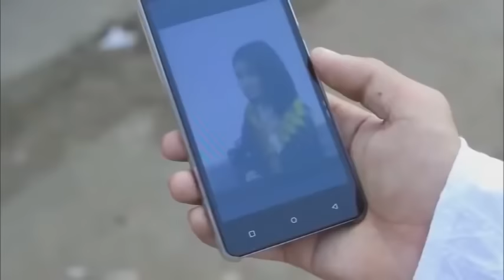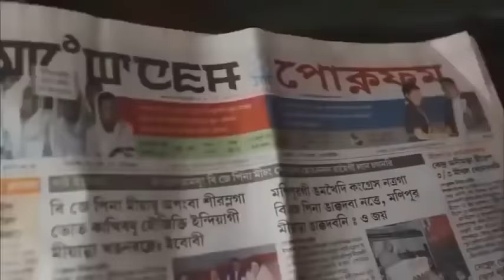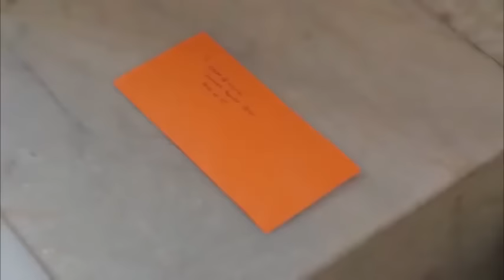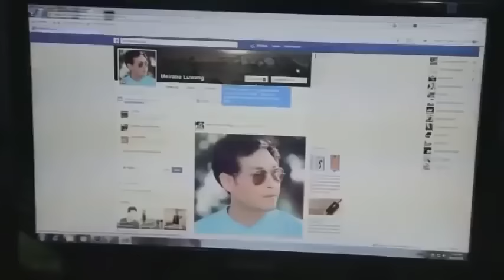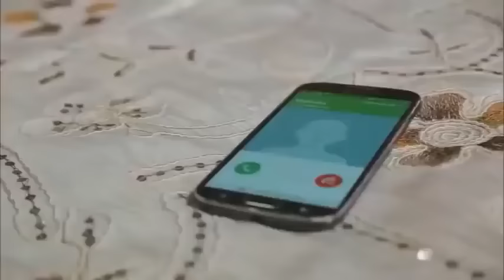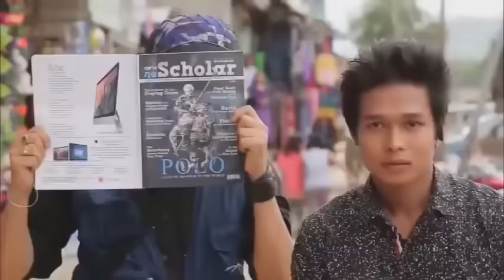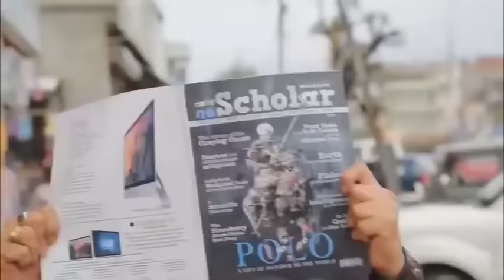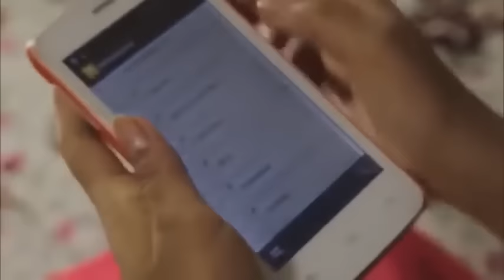manipur movie bonny